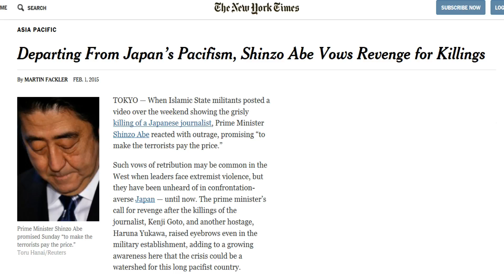Japanese beheadings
Two Japanese hostages held by the barbarians (my apologies to “barbarians” for the comparison) who named themselves the “Islamic State of Iraq and Syria” referred to as “ISIS” has been reported to have been executed employing the method of beheading.  Mr. Haruna Yukawa and Kenji Goto are believed to have been beheaded.  ISIS barbarians were demanding a $200 million ransom later changing it to the release of Sajida al-Rishawi is a failed suicide bomber responsible for being part of a group who murdered forty people at a wedding in Amman in 2005.

My apologies to the families of the two hostages as I express my agreement with Prime Minister Shinzo Abe not complying to any of the demands made by these sub-human barbarians.  Once a nation adheres to any demands made by these sub-humans that nation forfeits a little of its sovereignty.  These monsters need to know the Japanese people stand strong and stand united in the face of terrorism by refusing to give in to any of their demands.

Many in Japan question why Japan was targeted by the barbarians when Japan has basically been absent from the conflicts in the Middle East.  Japan supports the Palestinians and offered $200 million in refugee support.  The terrorists who committed these barbaric beheadings see any who do not practice their religion according to their narrow beliefs are the enemy worthy of being murdered.

Hopefully the people of Japan will demonstrate solidarity and continue to place their trust in Prime Minister Shinzo Abe.  Mr. Abe with his foreign policy initiatives has been absolutely brilliant.  Please allow Prime Minister Abe to continue his foreign policy with the full support of the nation.

For the nation:  Ever you tried to put toothpaste back into a toothpaste tube?  Give in to terrorism and that what you will be trying to do in the aftermath.  As we would say in Texas, if you give in to terrorism it would be “as welcome as an outhouse breeze.”

Stay strong Japan, we in the USA love you and stand with you.

Prime Minister Abe terrorist terrorists beheading beheadings barbarism barbaric behavior The Middle East Middle East terrorism Texas Daddy Tony volg analysis opinion foreign policy geo politics イラクとシリアのイスラム国 春菜湯川 後藤謙次 安倍晋三 断頭